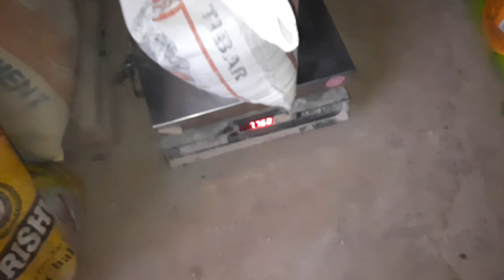Vlog 7|jangal me ghumne|Uttarakhand|Almora